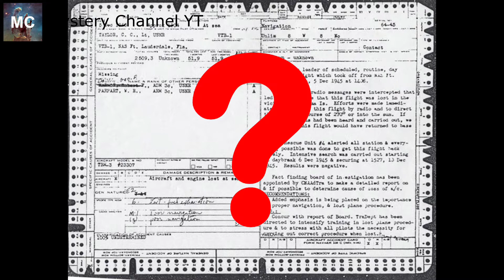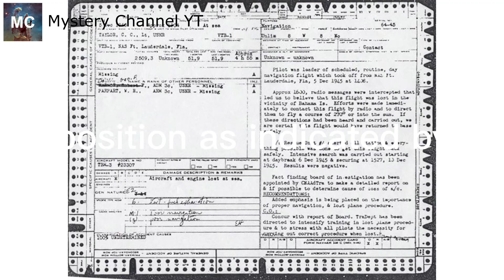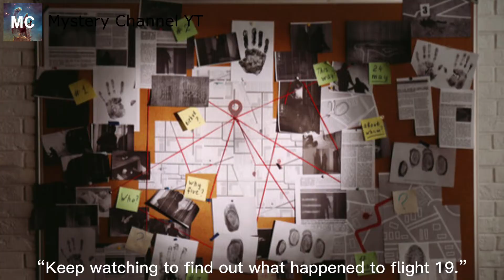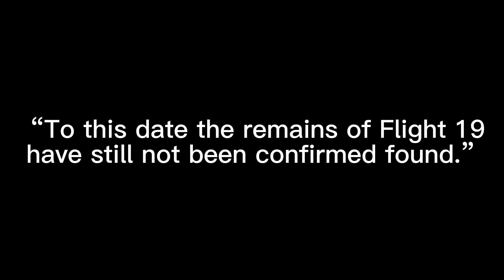The Mysterious Disappearance of Flight 19! Never came back | Mystery Channel YT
In this video I will show you The Mysterious Disappearance of Flight 19 that mysteriously disappeared over the Bermuda Triangle and never came back.

Liked this video check out these other videos about plane mysteries!

Check out my blog. I have mystery story’s and other topics!

Source:
Wikipedia